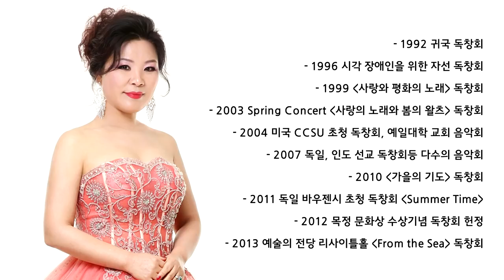클래식 숲_이은희 1편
클래식 숲
Forest of Classic

따스한 카리스마 소프라노 이은희
소프라노 이은희편

소프라노 이은희  프로필

전북대학교 사대부고 졸업
전북대학교 사범대학 음악교육과 졸업
독일 에쎈 폴크방 국립음대 성악 ‧ 오페라과 졸업
독일 Essen Stadt  Theater와 베를린 음악축제에서 20여회 공연
92‘ 귀국 독창회
96‘ 시각 장애인을 위한 자선 독창회
99‘ 사랑와 평화의 노래 독창회
03‘ ’Spring Concert 사랑의 노래와 봄의 왈츠 독창회‘
04‘ 미국 CCSU 초청 독창회, 예일대학 교회 음악회
07‘ 독일, 인도 선교 독창회등 다수의 음악회
10‘ ’가을의 기도‘ 독창회
11‘ 독일 바우젠시 초청 독창회 ’Summer Time‘
12' 목정 문화상 수상기념 독창회 ‘헌정’
13‘ 예술의 전당 리사이틀홀 ’From the Sea‘ 독창회
16' 전북대학교 재직 25주년 기념 독창회 '어느 개인 날'
18' 오스트리아 빈 모짜르트하우스 독창회
미국 University of Colorado at Denver 초청 아시아 음악제 연주
한‧중‧일 아시아 친선 교류 음악회 및 세미나 개최
베르디 레퀴엠, 모차르트 미사 C장조, 멘델스존 엘리야, 바하 ‧ 하이든 오라토리오, 미사곡 등 협연
오페라  '리골레토' '라 트라비아타' '라보엠' '춘향전' '광대' '메리위도우' '박쥐' '녹두꽃이 피리라' '전화' '돈 죠바니'등 수회 주역 출연
KBS 열린음악회, MBC 한마음 음악회, 청소년 음악회 초청 출연
JTV 영상 에세이 우리 ‘성악가 이은희의 나눔’ 방송
KBS 문화공감 ‘나비’ 출연 ‘성악가 이은희’
2003 미국 커네티컷 주립대학 교환교수
오페라 '아말과 크리스마스의 밤' '팔리아치' '노처녀와 도둑' '전화' '돈 죠바니' 제작 및 총감독
뮤지컬 '가스펠' '녹두꽃이 피리라' 예술 총감독
현) 전북대학교 예술대학 음악과 교수, 뮤직 씨어터 ‘슈바빙’ 대표

'클래식숲'에서 후원을 기다립니다.
음악과 예술의 나무를 심어주세요.

후원계좌 : 농협 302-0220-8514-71 예금주 : 브리즈아트